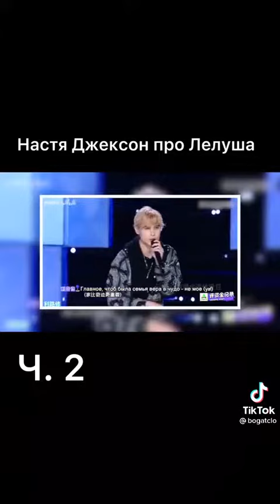Настя Джексон про Лелуша 2021